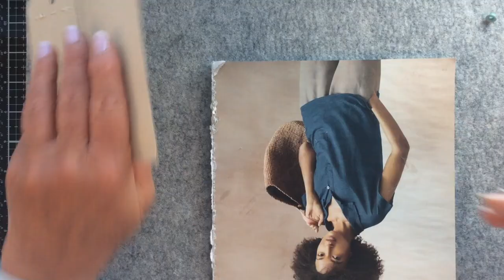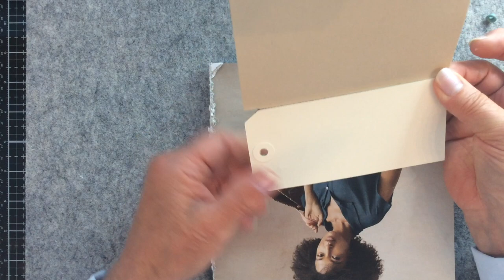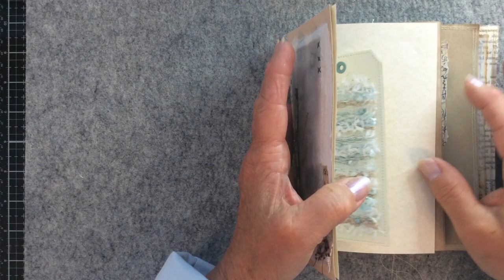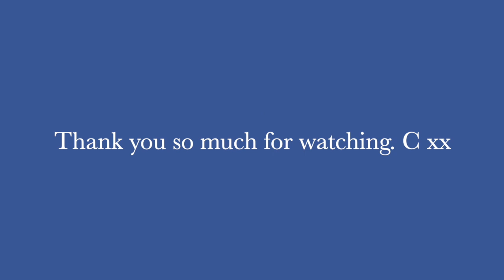Week 25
Hi everyone,
the prompt for this week was weaving.

I decided to try to create a delicate piece for my ‘Stitch ‘Raining Woods’ journal and as I’ve been working lately in aqua tones, I wanted to do the same for my piece this week.

Unlike my previous woven journal page for this journal (the  link to that video is below) I wanted to keep this one very simple. This time there is no aperture, just simple weaving straight onto a tag which I cut down in size to give a little variation to the inside pages of the journal.

I also embellished my finished piece by adding a few seed beads of various sizes to it, plus some wee pearls.

If you have any questions please just get in touch. I always love to hear from you and always happy to help, if I know the answer.  Details of the items I’ve used to create my piece are listed below.

Hugs C xx.

THREAS USED

*Textured selection (colour 26).

*Avril Art Yarn white and pale blue ‘flagged’ thread and the pale beige wool ‘ric rac’ style thread
Dairing in Australia

*Mixed colour  8wt. perle thread
House of Embroidery

*White fluffy fine wool thread - DMC ( sorry I do’t have a colour number for this one.

NEW ZEALAND WOOL MAT pressing mat

EYELETS
We R Memory Keepers standard 4mm eyelets.

MUSIC
Song:  Flicker
Artist:  The Piano Guys
Licensed to YouTube by:

This video and it's contents were not made nor were they intended for children